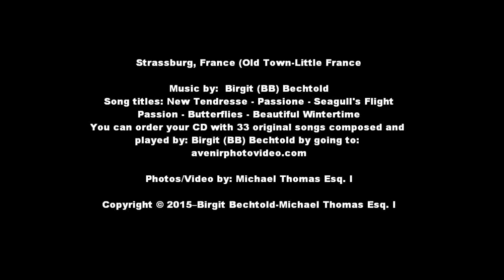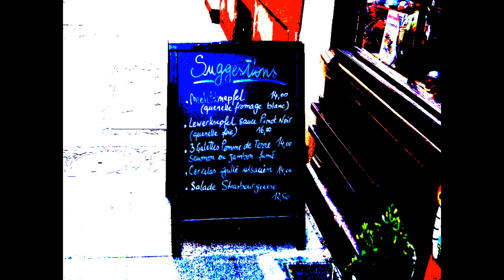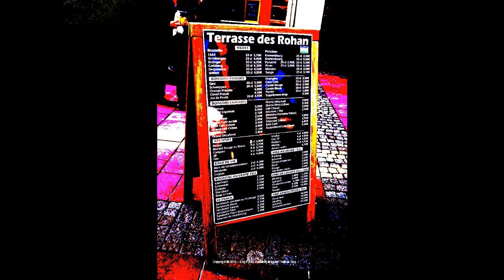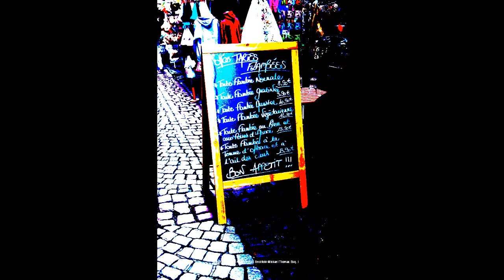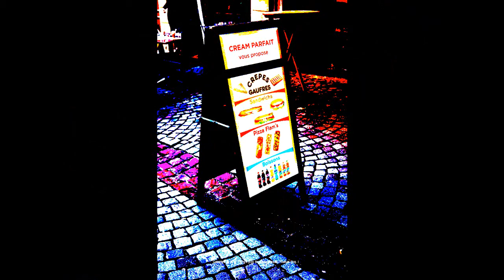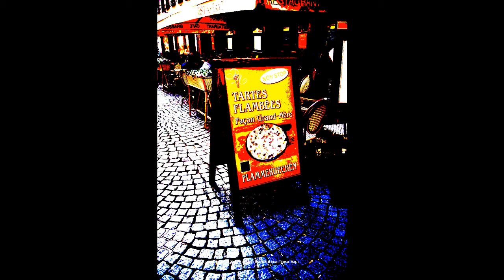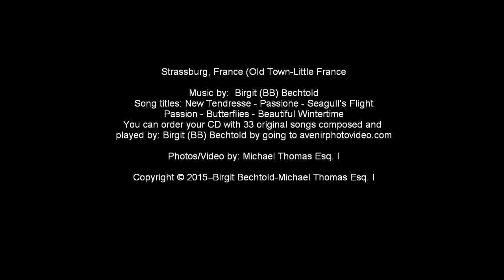Strassburg France (Old Part of Town) an artistic view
Music composed and played by Biggi (BB) Bechtold (Sundresslady) on YouTube.  Photos, video by Michael Thomas Esq. I. This is a digital product with a no return policy.  NOTE: Please read all of the information within this message prior to ordering.  To prevent rejection of your order, please write your address exactly the way you registered it with your credit or debit card. Please do not add anything to your registered address that is not included in your debit/credit card information. You cannot change your address by e-mailing us. AS WITH ANY CD THERE IS A NO RETURN POLICY!  I. Thank you - M Thomas